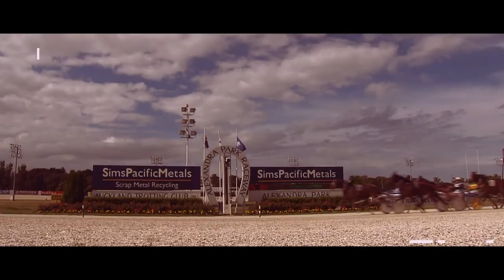The Race Fav | The Box Seat IV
"There's less 'Ifs' about Self Assured than the rest of the field" Despite a less than ideal barrier draw, Michael Guerin and Greg O'Connor have Self Assured as the clear favourite. The Box Seat spoke with Mark Purdon ahead of The Race by Grins.